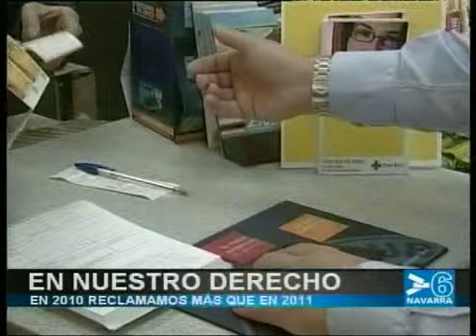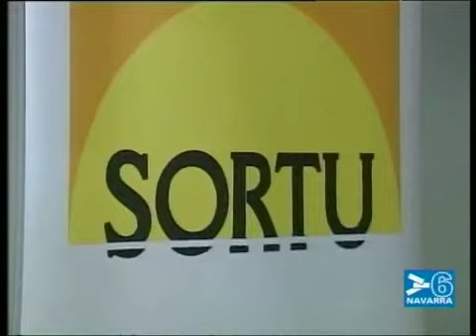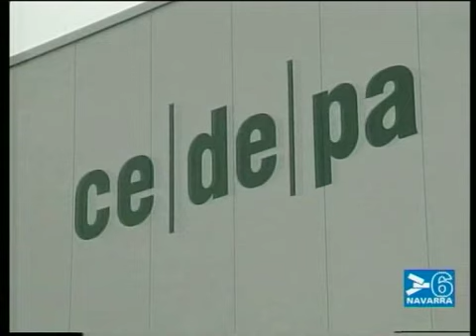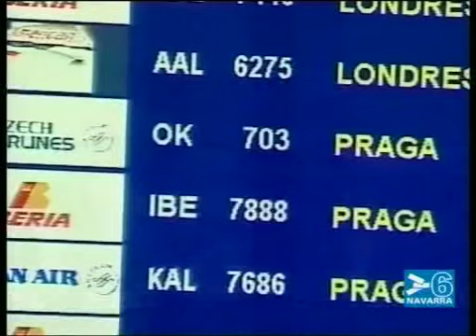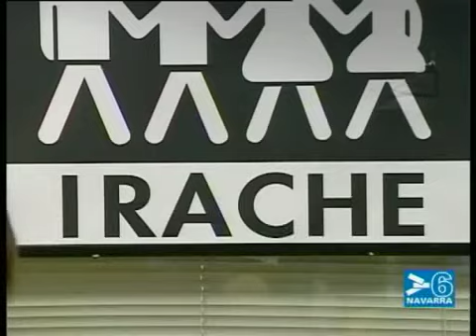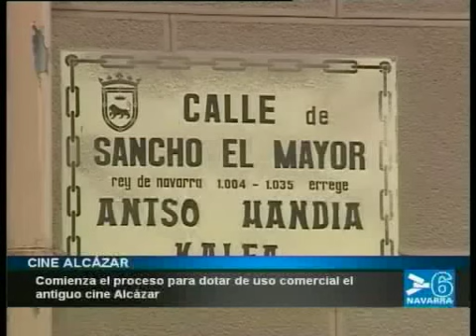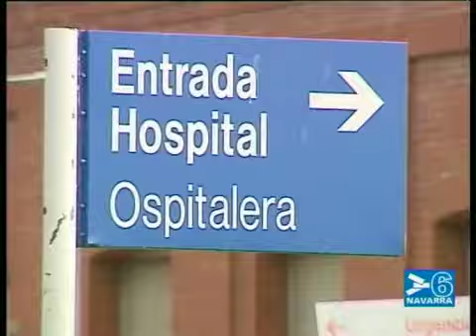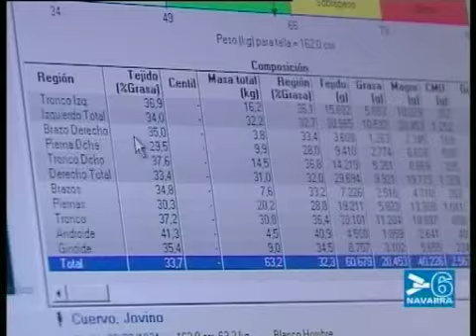NOTICIAS NAVARRA INFORMATIVO 14.30 HORAS - 15 MARZO DE 2011 - CANAL 6 NAVARRA